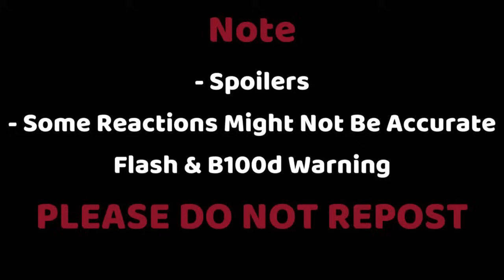MHA/BNHA Reacts To SKIBIDI TOILET 60 - SKIBIDI TOILET 63 || My Hero Academia Ft. LOV + Aizawa Sensei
MHA/BNHA Reacts To SKIBIDI TOILET 57 - SKIBIDI TOILET 59 || My Hero Academia Ft. LOV + Aizawa Sensei

MHA/BNHA Class 1A 𝐫𝐞𝐚𝐜𝐭 𝐭𝐨 𝐭𝐡𝐞 SKIBIDI TOILET Episode 52-55 My First Reaction Video-My hero Academia

Credits -  @DaFuqBoom